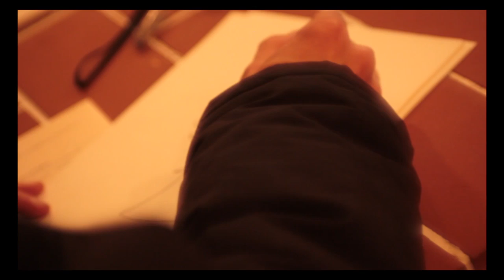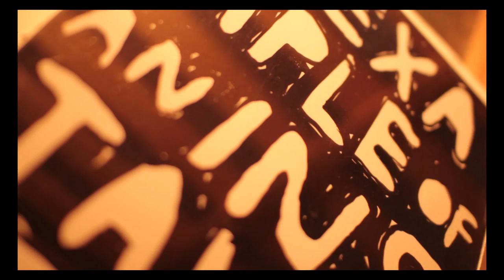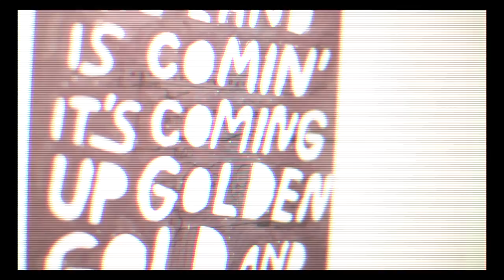Clubberia TV presents Stefan Marx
Stefan Marx: Graphic Designer
mule musiq、Smallvilleなどのアートワーク、ロゴデザイン、フライヤーなどをレーベル設立当初から手がける。ハンブルグをベースに独自の感性をもって描くポートレート作品や、メッセージ性溢れるアートワークの中に
一環したスタイルを見いだしている。東京でエキシビションを開催中だったStefan Marx に、インタビューを通じてクラブミュージックのデザインアイコンのクリエイティブな側面に迫る。

Track ID :
Lawrence - Organ Track - Mule Electronic
Moomin - Humbling Love - Smallville

Filmed, interviewed, translated & edited by Kojun of selective pressure +